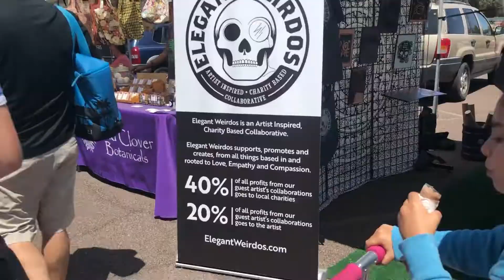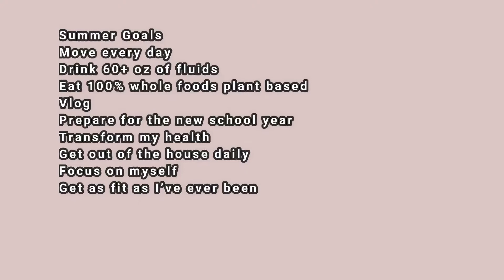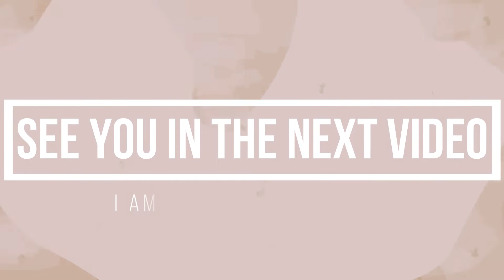FIRST BODY UPDATE...I NEED TO LOSE 20-30 LBS.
Well here it is, a day in the life going to a cute farmers market and talking about trying to buy a house [the struggle is real]... I also showcase what my body looks like today - and where I am starting on my weightloss journey. This is hard, but it needs to be done. Are you ready to join my journey?